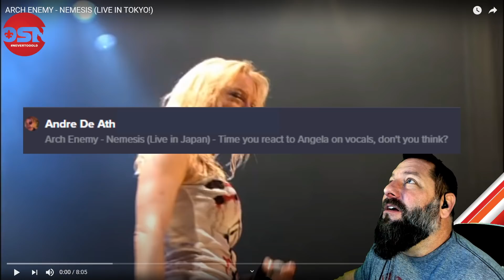REACTION to ARCH ENEMY - NEMESIS (LIVE IN TOKYO!)